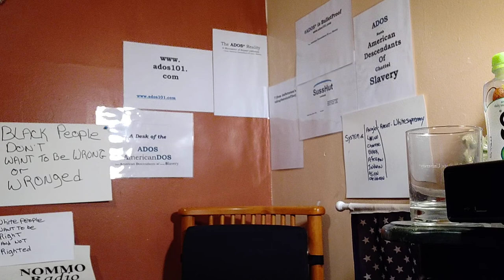Deliveries for ADOS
In this posting theBrother explains (& shows) just how flexible he can be while maintaining focus.

Crypto Currency /BitCoin CONTRIBUTIONS:
722fce22-5e9f-42fc-a378-2da90f5d267a